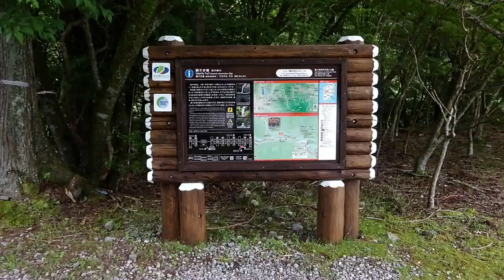大自然の産物！滑沢渓谷「竜姿の滝」「天城の太郎杉」（2018-05-26）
☘伊豆の天城越えで知られる一帯に、「滑沢渓谷」がある。普段、足を踏み入れることのない、ひっそりとした場所を動画映像で公開！